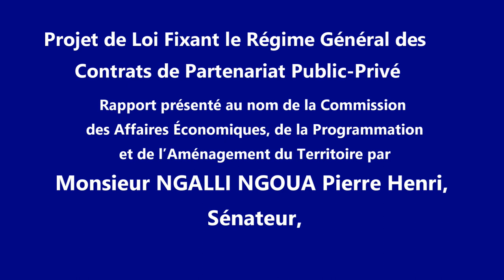Le Projet de loi Fixant le Régime général des Contrats de Partenariat Public-Privé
Ce projet de loi soumis à l’examen du Parlement vise à actualiser le cadre législatif et réglementaire en vigueur concernant les contrats de partenariat. Son élaboration a été inspirée par les résultats mitigés issus de l’évaluation de la mise en œuvre des contrats de partenariat dans notre pays à travers la loi n° 2006/012 du 29 décembre 2006 portant régime des contrats de partenariat.
Ce projet de loi vise également à satisfaire aux repères structurels de la quatrième revue du Programme Économique et Financier (PEF), effectuée dans notre pays par le FMI en fin décembre 2022.
L’élaboration de ce nouveau cadre législatif des contrats de Partenariat Public-Privé (PPP) s’est faite suivant une approche participative à travers des consultations nationales et stratégiques conduites par le Gouvernement, en liaison avec les partenaires techniques et financiers.
La nouvelle loi se veut ainsi plus adaptée aux standards internationaux en matière de PPP, toute chose qui va permettre à notre pays de tirer pleinement avantage de ce mode de financement des projets, dans le contexte de la mise en œuvre de la Stratégie Nationale de Développement 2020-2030 (SND30).
De fait, l’élaboration de cette loi participe de la volonté du Gouvernement de diversifier ses sources de financement dédiées à la construction des infrastructures de développement, en faisant des PPP une alternative efficace au financement classique basé sur le budget de l’État.
Le projet de loi comporte des innovations, entre autres, il :
- clarifie le rôle de l’organisme expert qu’est le CARPA, dans la structuration, la passation et le suivi des PPP.
- conforte le rôle du Premier Ministre comme Haute Autorité chargée des contrats de Partenariat Public-Privé ;
- élargit le champ d’application des PPP en l’étendant   aux Collectivités Territoriales Décentralisées, aux entreprises et établissements publics ;
- opère un changement de paradigme en consolidant les PPP de type concessif, tout en excluant, pour sauvegarder la spécificité de certains secteurs économiques, les partenariats régis par des lois sectorielles à l’instar des secteurs de l’électricité, de l’eau, du pétrole, du gaz ou des mines ;
- institue trois (03) principaux types de contrats de partenariat :
• les contrats de Partenariat Public-Privé à paiement public ;
• les contrats de Partenariat Public-Privé à paiement par l’usager ;
• les contrats de Partenariat Public-Privé à paiement mixte ;
- impose l’avis de soutenabilité financière du projet, délivré par le MINFI en liaison avec le Comité National de la Dette Publique ;
- fixe les étapes de la procédure de sélection du cocontractant d’un PPP à savoir : l’appel public à manifestation d’intérêt, l’appel d’offres restreint, le dialogue compétitif, l’adjudication, la négociation des termes du contrat et la signature du contrat ;
- ouvre la possibilité d’une procédure dérogative à travers la négociation directe, ainsi que l’opportunité de conclure des avenants, sous forme de contrat complémentaire.
Le projet de loi prévoit que le régime financier des PPP relève d’une législation spécifique autre que la loi de 2013 relative aux incitations à l’investissement privé au Cameroun.
Ce projet de loi, outre qu’il va améliorer la mise en œuvre des Partenariats Public-Privé dans notre pays avec des effets induits positifs sur les investissements, la création d’emplois et le développement des infrastructures, contribuera également à la poursuite sereine du Programme Économique et Financier (PEF) que conduit actuellement le Gouvernement avec le FMI.